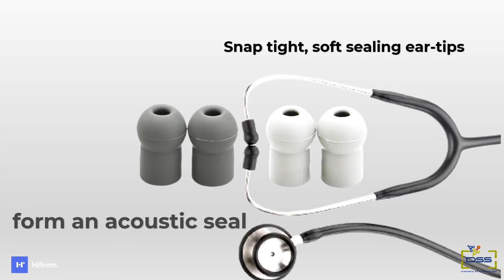Welch Allyn Professional Stethoscope | HillRom | DSS Imagetech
The Welch Allyn Professional stethoscopes provide excellent sound quality, durability and comfort.

DSS IMAGETECH PVT. LTD.
A-5 Mohan Co-op. Indl. Estate, Mathura Road, New Delhi 110 044